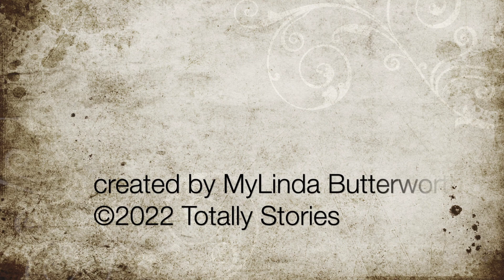Episode 133: Gods and Heroes of Ancient Greece — Telemachus in Sparta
Welcome to Gods and Heroes of Ancient Greece, where MyLinda Butterworth of Totally Stories interprets the written word for your listening pleasure. Today we continue with tale of ‘Odysseus’ with the story of 'Telemachus in Sparta.'

When Telemachus arrived in Sparta King Menelaus was having a feast in honor of the betrothal of two of his children. Eteoneus one of his warriors wanted to send the strangers to other houses but Menelaus insisted they stay. He had Eteoneus escort them off to bathe before they returned and were seated at the head table. Over the course of the evening along with much feasting and entertainment Menelaus spoke of his years of wandering and things he had collected, but he would be happy with only a third of his possessions if only the heroes at Troy were still alive and that no Argive suffered as greatly as Odysseus and that he did not know if he were alive or dead. This caused tears to swell in the eyes of Telemachus. Will this show of emotions be noticed and what will be the result? Listen in to hear the whole story.